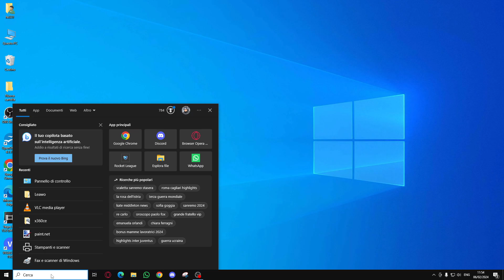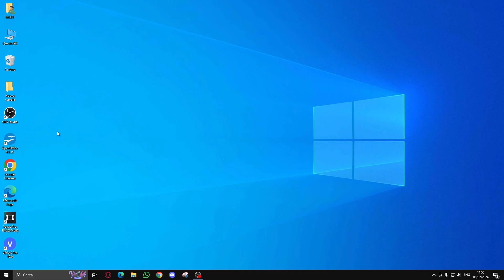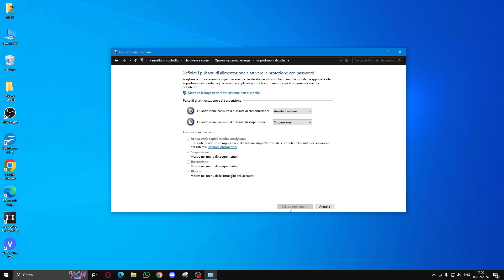Come spegnere il pc con un solo tasto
💻 Spegnere il PC con il Tasto di Accensione – Guida Facile e Veloce!
Benvenuti su Soluzioni PC! 🖥️ Oggi vi mostrerò come spegnere il computer premendo lo stesso tasto con cui lo accendete, esattamente come un televisore! 📺

🔍 Cosa vedremo in questo tutorial?
✅ Come accedere alle impostazioni di risparmio energia ⚡
✅ Come modificare il comportamento del tasto di accensione
✅ Come rendere lo spegnimento del PC più rapido e pratico

⚡ Risparmia tempo con questa semplice configurazione!

👍 Ti è stato utile?
✔️ Commenta se hai domande o suggerimenti!

Soluzioni pc